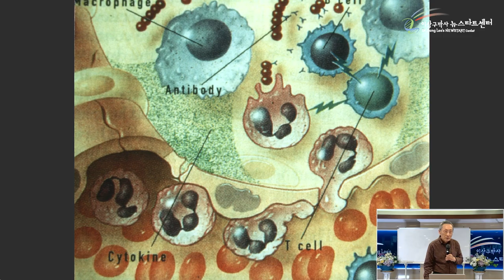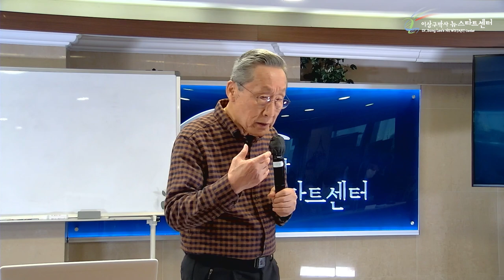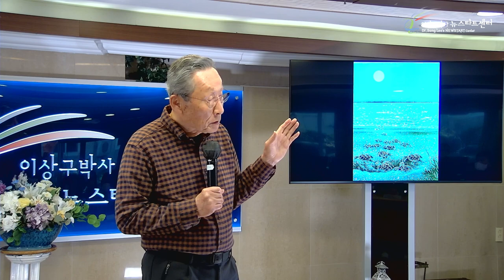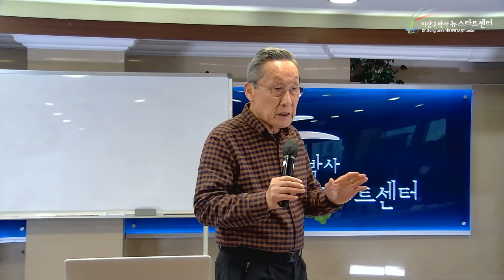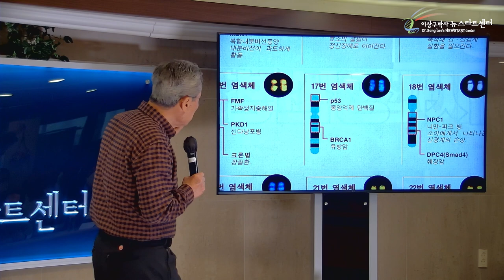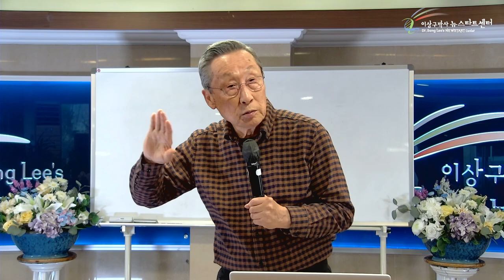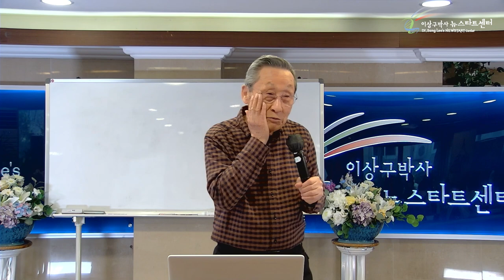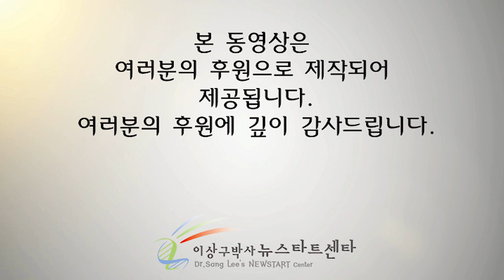[4강] 우주의식은 무조건적 사랑이다.